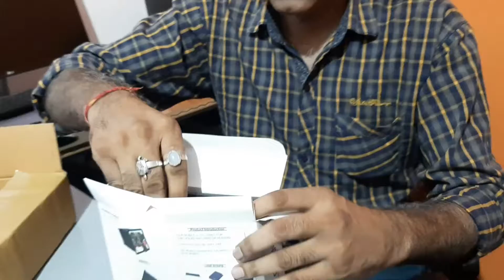Smartphone Screen Enlarger II Support for All Smartphones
Big Screen high Definition Foldable Box Lightweight Flexible Phone Magnifier F2 3D Screen for Smartphones. Eyes Protection Enlarged Expander, Compatible with All Smartphones and Tablets.